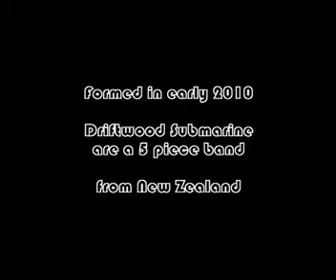Driftwood Submarine - The Songs July 2010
Formed in early 2010 Driftwood Submarine are a five piece band from the Hibiscus Coast, Auckland, New Zealand
Here are a collection of songs from the band.
Please excuse the low quality.
We are unsigned - if you are a manager or audio engineer and like what you hear, leave us a meassage here or on Facebook!